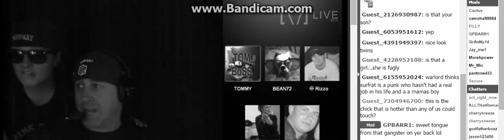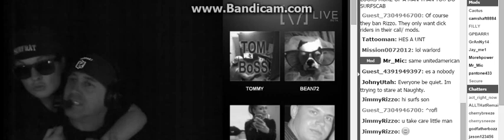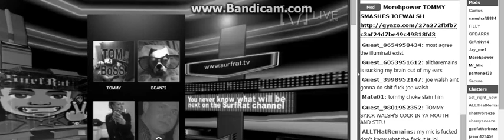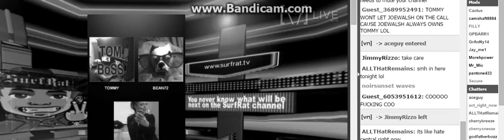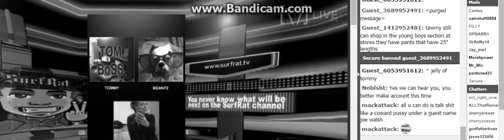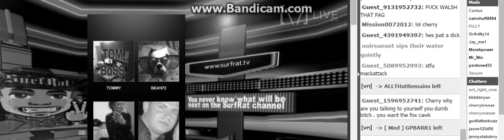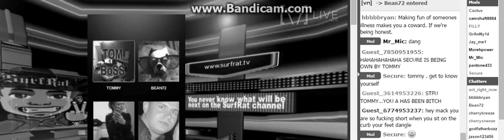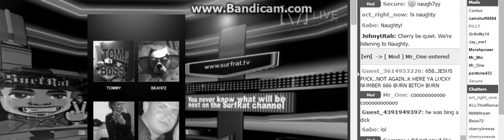Cherry is Mad at Rizz0